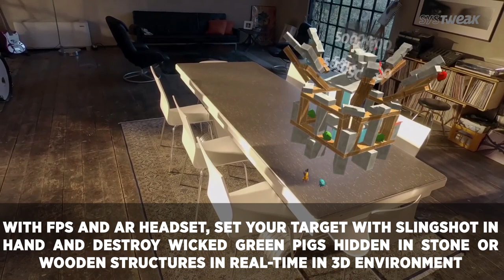Data Leaked Ahead Of Amazon Event & Magic Leaps Meets Angry Bird | Systweak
Amazon’s leaked products are ready to give some serious competition to Google and Apple speakers. Magic Leap has merged with Angry Bird game to give its audience a real-time Augmented Reality experience.Check out this video to learn more about the big two in the world of tech this day.